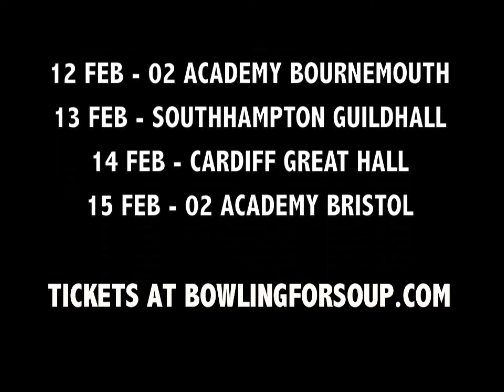BFS KARAOKE-Girl all the bad guys want by Ellis Kennedy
Here's my effort for the Bowling for Soup Karaoke competition, I'm going to see them at Sheffield but would be great to win Dinner with the guys, so please watch and share if you like it...thanks. xxx